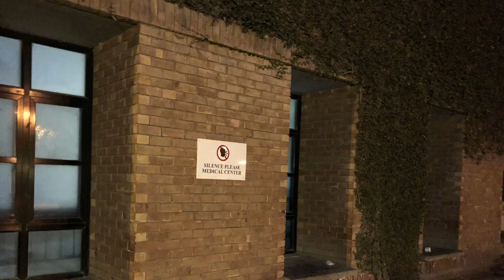Ishtiraaq Foundation 2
Ishtiraaq Foundation is a non-governmental and not-for-profit organization striving to promote an integrated community through cooperation and collaboration among various segments of the society.
Our flagship project, Ta’abeer, involves the construction of ‘Dream Room’ in various underprivileged schools. As of yet, the following two schools have been finalized:
1. Government Primary School, Nangar, Lahore
2. Government Boys Primary School, Jhundwali, Faisalabad.
The Dream Room, through its various facilities, aims to enhance the educational experience of children by incorporating an element of fun in their curriculum. The primary motivation behind the ‘Dream Room’ is to provide underprivileged students with the resources needed to realize the potential.
Team Isthiraaq also works on an ownership program by the name of Project Mehwar for the campus in which the people of LUMS – students, faculty, support staff, and others – will equally take part in activities that will lead to a positive environment within the campus and promote a more inclusive community. The tasks that will fall under this program will include cleanliness drives, plantation drives, awareness seminars and a fund-raising dinner.